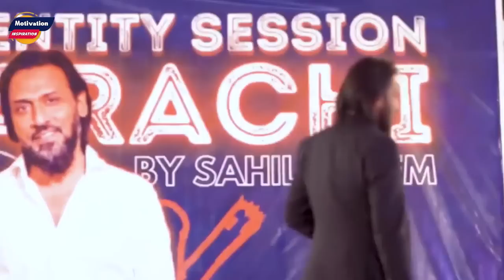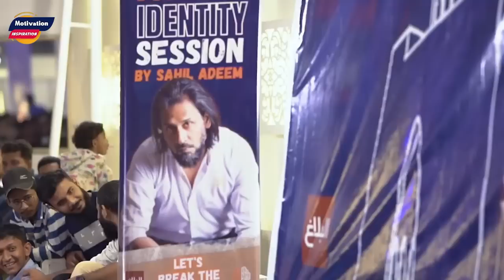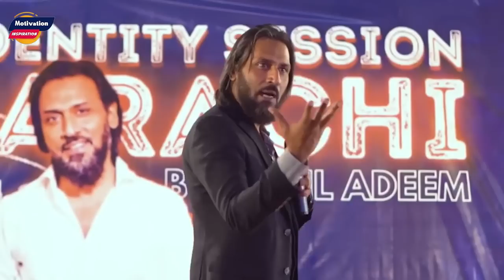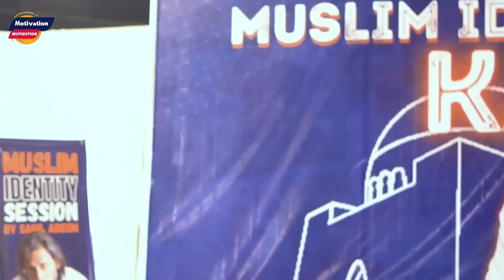Most Awaited Muslim Identity Session - KARACHI | Sahil Adeem Complete Session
This is most awaited very special Muslim Identity Session by Sahil Adeem where he explained
- Real Muslim Identity
- Answer to allegation on Sahil Adeem
- Donkey Meat is Haram or Halal?
- Does Sahil Adeem Make Donkey Halal
- Real Motivational Speech by Sahil Adeem
- Life Changing Speech by Sahil Adeem
- Sahil Adeem QnA Session
- Detailed Explaination of Real Muslim Identity
- Why Government of Pakistan Banned Sahil Adeem?
- Time Travel Explained
- Mind Changing Speech by Sahil Adeem

We are the Official Media Partner of Sahil Adeem.
 @Motivation and Inspiration for Latest and Exclusive Videos of Sahil Adeem.